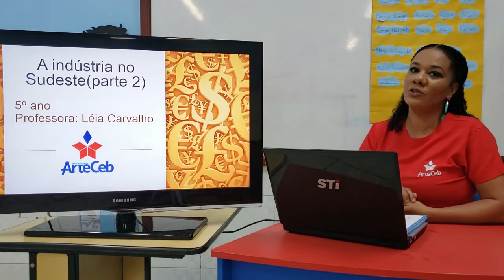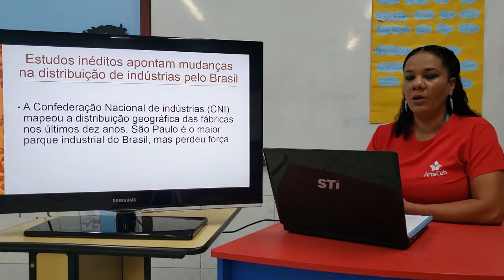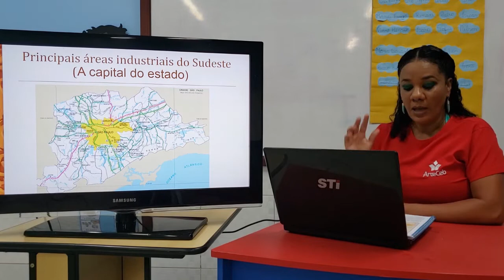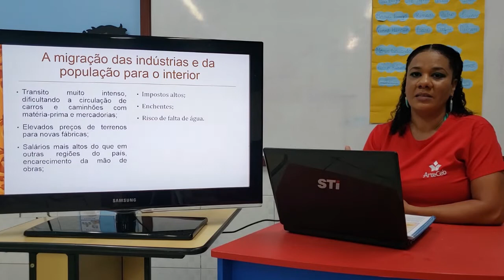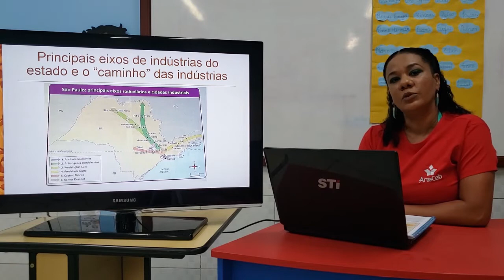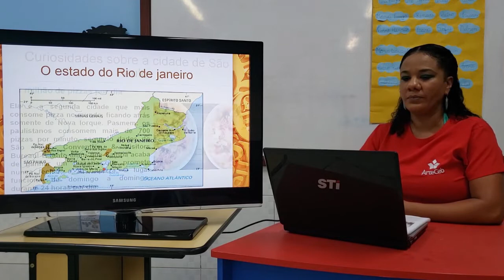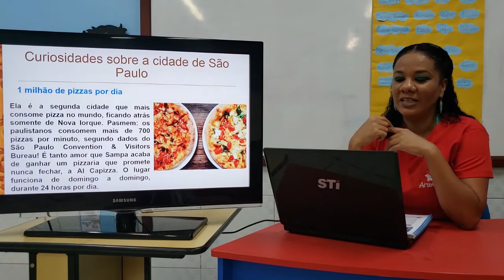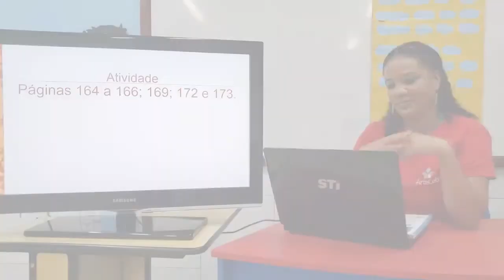03/06 - 5º ANO (EF) - GEOGRAFIA - A INDÚSTRIA NO SUDOESTE (PARTE 2) - LÉIA SANTOS